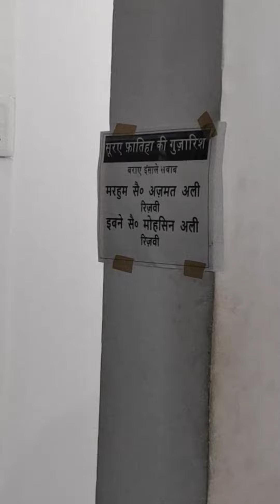3rd Muharram Full Ziyarat Of Rauza E Zainabiya Lko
3rd Muharram Full Ziyarat Of Rauza E Zainabiya Lko